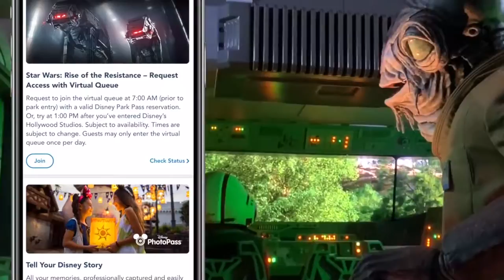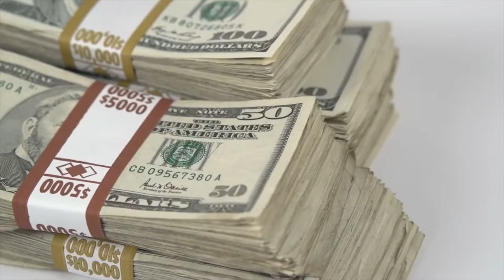Top Worst Mistakes At Disneyland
For some people, going to Disneyland is a once-in-a-lifetime experience and an investment. You must make the most of the chance and develop lifelong memories. Planning can help, especially if it's your first time visiting Disneyland. There are a few things to keep in mind to avoid making any rookie Disneyland blunders, though you don't have to plan out every last detail.

Dieting during your Disneyland vacation

You might want to take a few days off from any rigorous diets you're following to fully enjoy your Disney vacation. Even though Disneyland has a variety of fruit carts and salads at the Jolly Holiday Bakery, you simply can't fully appreciate the park without indulging in a corndog or crisp, sweet-smelling churro.

Preparing too much for your Disneyland trip

When it rains, the fireworks display is cancelled, your favourite ride breaks down, or you acquire a headache, sometimes your day won't go as planned. Fortunately, unexpected events frequently turn out to be the most memorable. Many musical acts are worth stopping to listen to but you shouldn't schedule your day around them. Feel free to stray from your schedule if you find something you’d rather do, and don’t forget to stop and smell the flowers — figuratively, and occasionally physically if you’re visiting in the Spring.

Additionally, if you attempt to cram too much in, you risk simply exhausting yourself. So unwind, have a Mickey ice cream bar while sitting on a park seat, and resolve to have fun regardless of the unexpected turns.

Preparing too little for your Disneyland vacation

Even though everyone has a distinct way of organising their time, knowing your priorities in advance might be useful. Which rides are you most anticipating? Which characters would you wish to meet? Do you intend to enjoy the park's nighttime entertainment, such as fireworks? You risk missing out on events that would enhance your vacation if you don't create a rough itinerary or plan. A bag with the necessities for your day, such as sunscreen, hand sanitiser, food, band-aids for any potential blisters, or a jacket, should also be brought.

Forgetting to research and download the best Disneyland apps

You can maximise the value of your Disney Day with the use of mobile apps. The Disneyland mobile app organises your PhotoPass photos and dining reservations, displays wait times and ride closures, daily schedules that include when and where characters and entertainment will be, and maps. Everything is constantly updated, and there are no costs involved. It is advised to download the Disney Parks Play App, which provides entertaining activities and trivia to pass the time while you wait.

Feeling helpless because of crowds and long lines at Disneyland

Whether the lineups were lengthy or short seems to be one of the main characteristics guests use to suggest whether they had a pleasant experience or not on their vacation. Naturally, try to stay away from crowds and lines. Labor Day through Thanksgiving usually sees the fewest visitors, except weekends, late January through early February, and late April, while avoiding Easter.

Single-rider lines are available for many of the more well-known rides, including The Matterhorn and Radiator Springs Racers, making it easier for you to board the ride fast.

Not drinking enough water and paying for drinks at Disneyland

It’s easy to forget to drink enough when you’re busy having fun, so make sure you’re mindful about water throughout the day. There are various carts and shops around the park that sell water bottles at just under $3 each.

To save money, use the drinking fountains placed throughout the park and inside some line queues or take advantage of the water faucet located on the backside of the French Market in New Orleans Square to refill cups or water bottles.

Prioritizing fashion over function

Many visitors travel to Disneyland in search of the ideal photo shoots. Prioritizing fashion over function is one of the biggest signs that your day might go south, even if these can be some of the best (and most affordable!) souvenirs. You should wear durable walking shoes with strong arch support because, on average, guests report walking up to 10 kilometres every day. Instead of buying brand-new shoes for the vacation, make sure they are well-worn to prevent blisters. Consider carrying an extra pair of flip-flops that you can quickly change into if you enjoy water rides so you won't have to wander around in drenched socks.